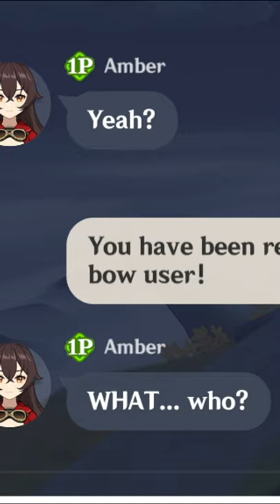Jean ENDS Amber's Career!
Jean tells Amber about Yoimiya... I don't think she's too happy